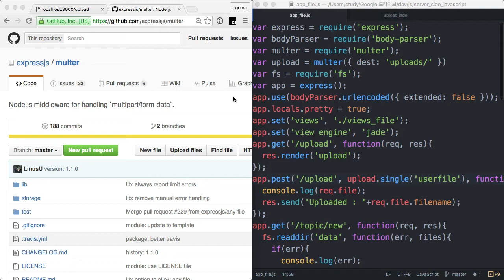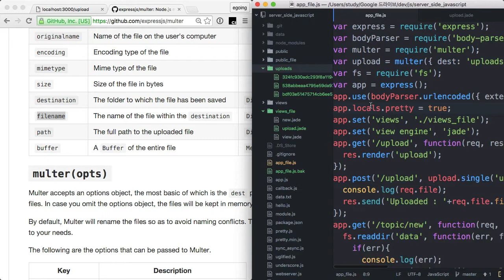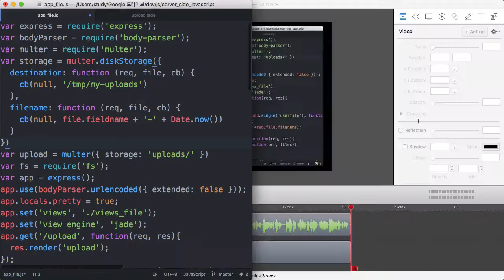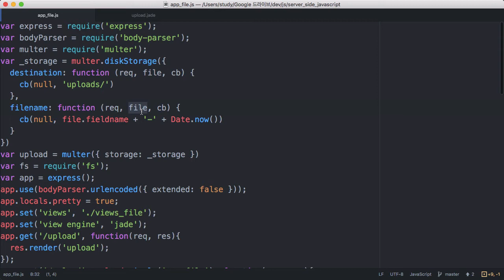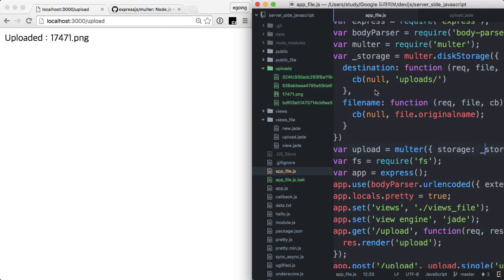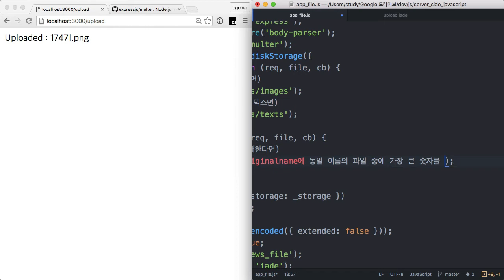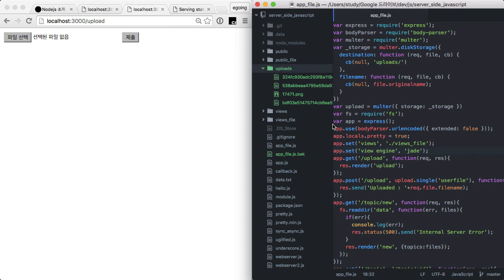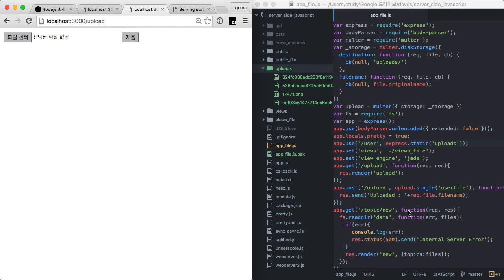서버 측 JS - 파일업로드4 : multer 심화